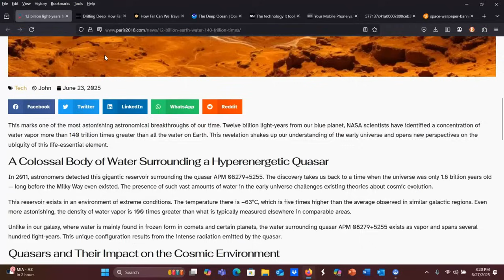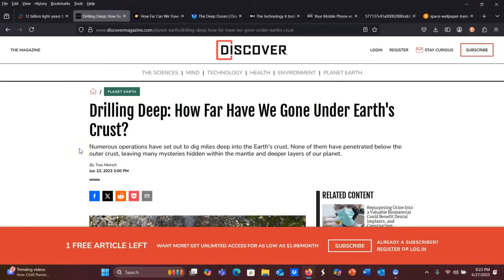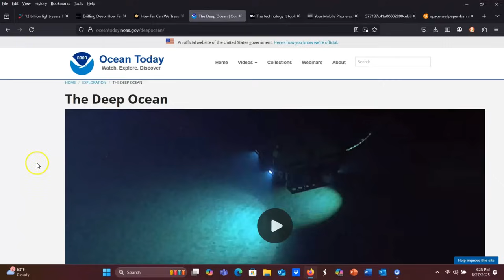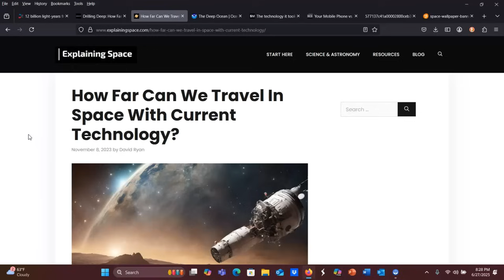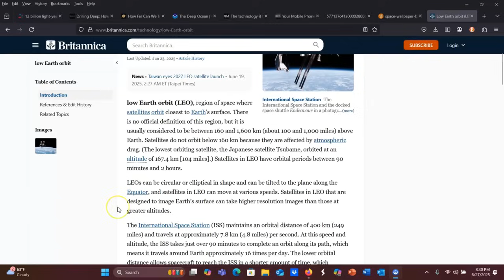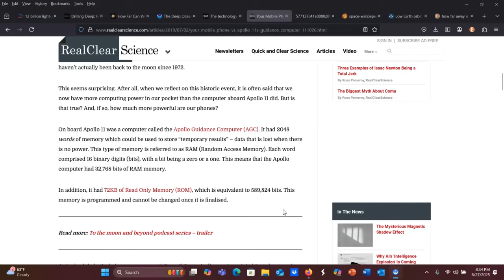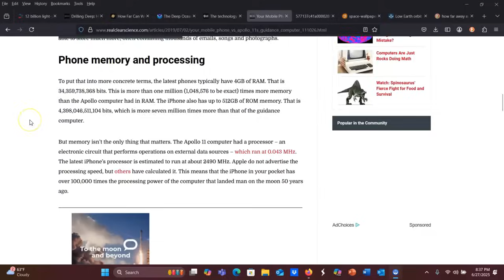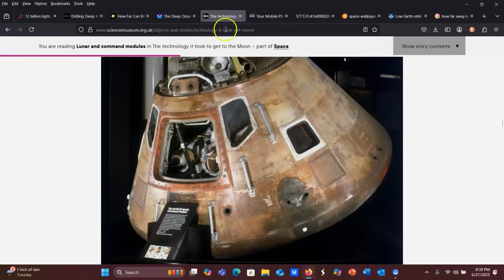They Just Make It Up as They Go, Don't They?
Well, this is interesting, to say the least...